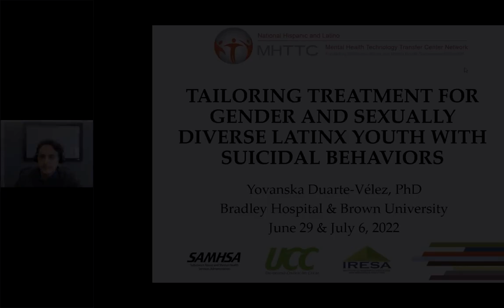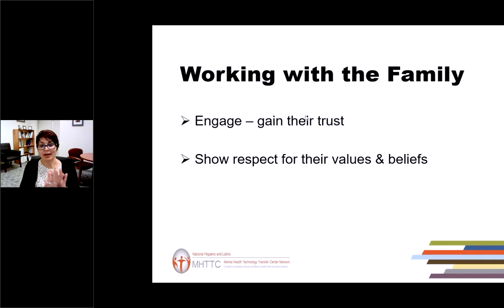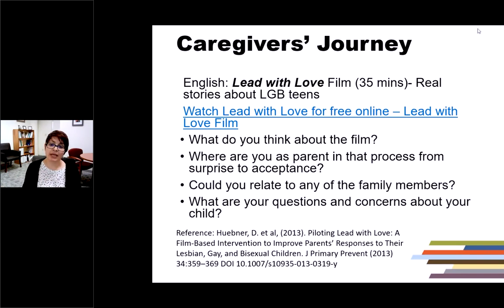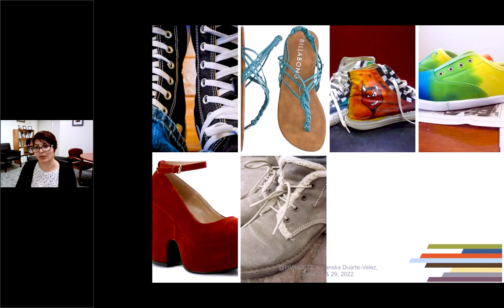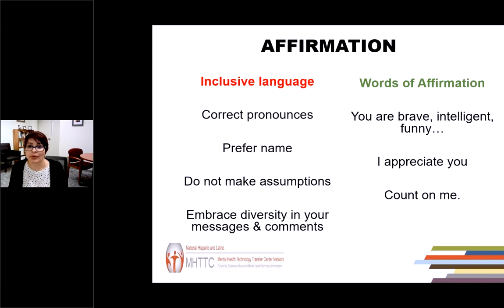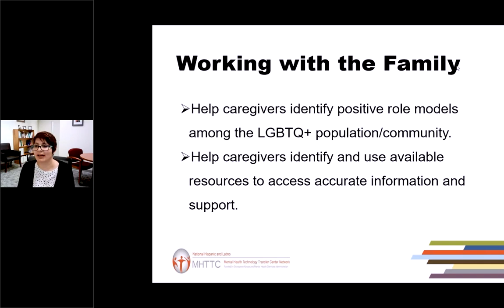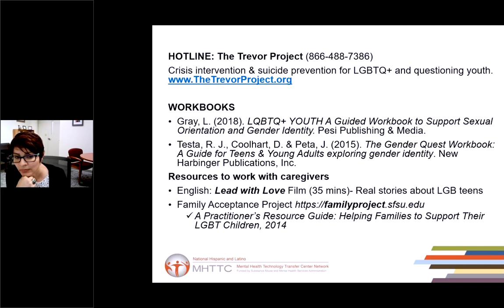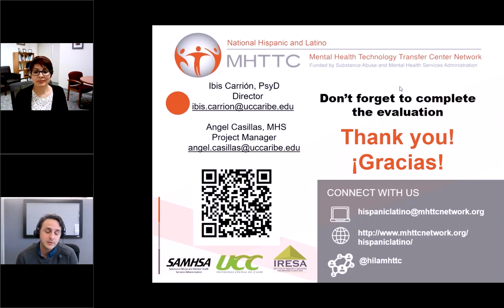Tailoring Treatment For Gender And Sexually Diverse Latinx Youth With Suicidal Behaviors - Part II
This three-hour online session will provide information about culturally-centered cognitive behavioral therapy (CBT) for Latinx youths with suicidal behaviors (Socio-Cognitive Behavioral Therapy for Suicidal Behavior-SCBT-SB) and diverse gender identities and sexual orientations. Evidence-based treatments for ethnic minorities and gender and sexually diverse youth, including Latinx youth with suicidal behaviors, is limited.  The SCBT-SB was developed to address the specific needs of Latinx youth and their families. The SCBT-SB focuses on central issues in adolescent identity formation (e.g., ethnicity and sexual orientation) along with family interactions and communication.

The workshop will consist of two sections. Part I, will be directed to describe tailoring treatment for LGBTQ+ Latinx youth, and Part II, will be directed to explain how to work with their caregivers.